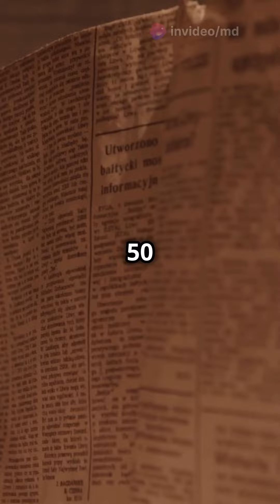Bhut ko kiya kisss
aese video ke liye comment karen